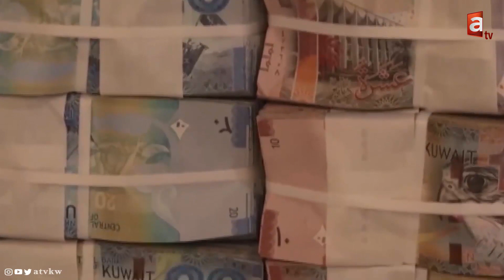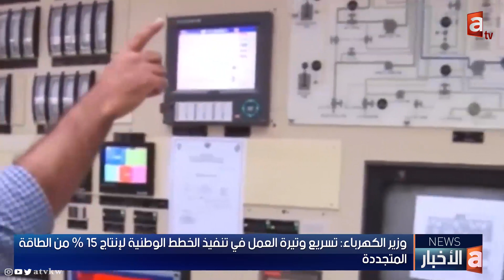نشرة الأخبار| التربية تنتهي من إعداد جداول اختبارات الثانوية,رخص قيادة الوافدين سنة بدلا من 3 سنوات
- صلاحية رخصة القيادة للوافد أصبحت سنة واحدة بدلاً من 3 سنوات

- تحويل 126 مخالفاً للمحكمة وحجز 2748 مركبة في الربع الأول من 2023

- atv  تفتح ملف "التقيحص".. ردع المستهترين مطلب شعبي

- الحرس الوطني: انطلاق "تمرين "Cpx نصر 18 لصقل مهارات القادة في التخطيط لمواجهة الأزمات

- التربية تنتهي من إعداد جداول اختبارات الثانوية

- وزير الكهرباء: تسريع وتيرة العمل في تنفيذ الخطط الوطنية لإنتاج 15 % من الطاقة المتجددة

- بلدية الكويت: بدء المرحلة الثانية لحملة النظافة "ديرتنا تستاهل"

- جامعة الكويت تنظم مؤتمر المواطنة في العالم العربي

- المالية: الكويت حريصة على دعم برامج التنمية الاقتصادية والاجتماعية في الدول العربية

- الزين الصباح تقدم أوراق اعتمادها سفيرا فوق العادة ومفوضا لدولة الكويت للرئيس الأميركي

- معهد التمويل الدولي: نمو اقتصاد الكويت تسارع إلى 8.9 % بـ2022

- بروغرام انسايدر: الدينار الكويتي يتمتع بأعلى قيمة نقدية في العالم

- مدرب القادسية: التعادل مع العربي أبعدنا عن المنافسة

- المزيدي: ضيعنا الفوز أمام القادسية.. وفرصة التتويج قائمة

تطبيق